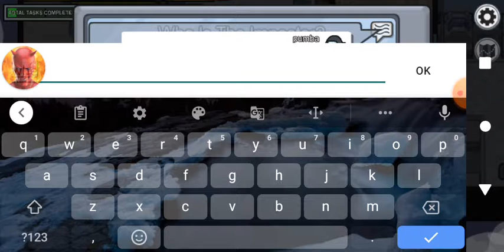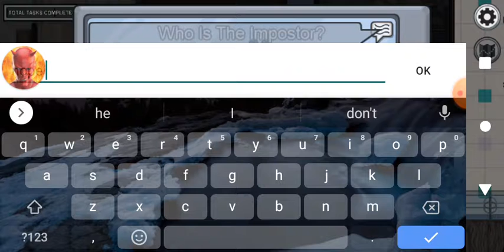Amongus Experience First Time Hacking